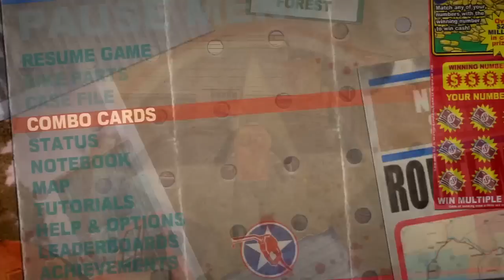Dead Rising 2: Case Zero: Walkthrough - Part 1 - Intro - Let's Play (Gameplay/Commentary) [Xbox 360]